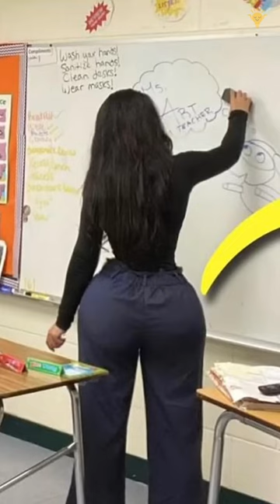SHOCKING School Scandal! Teacher's Outfit Sparks Outrage Among Parents! 😡🚫👗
Discover the unbelievable story of a teacher whose daily fashion choice led to a massive uproar among parents, culminating in an unexpected showdown with the school's headmaster. Despite her love for teaching and her popularity among students for being young, fun, and modern, this educator's attire drew critical eyes and concern. The situation escalated when concerned parents started bombarding the school with calls demanding explanations for the teacher's hiring based on her dressing style. Following a tense meeting with the principal, which left her in tears, the story takes an even more dramatic turn. Fired for causing a distraction, she fought back, suing the school for wrongful dismissal and discrimination. Dive into the controversy: Was the school's decision justified, or did they cross a line? Watch now and decide for yourself: would you have taken the same action if you were in charge?"